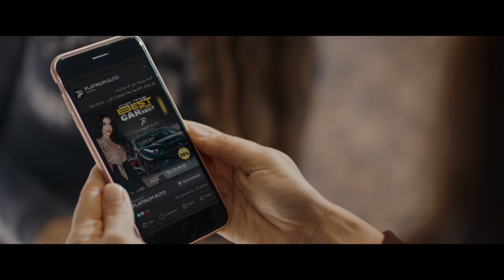الست مكانها مش المطبخ بس ..دي ممكن تشتغل حراميه 😂🤣 | 30 دقيقه ضحك متواصل بدون فواصل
مسلسل لانش بوكش رمضان بطولة غادة_عادل وجميلة عوض وفدوى عابد رمضان 2024
دراما كوميدية تتبع حياة ثلاث نساء من ربات المنازل يحاولن إيجاد حلاً لمشاكلهن. هؤلاء النساء العاديات، اللاتي يمضين يومهن كأي شخص آخر في الشارع أو في السوبر ماركت، يتحولن فجأة إلى عصـ ـابة تمارس أنواعًا من المغامرات
ﺇﺧﺮاﺝ: هشام الرشيدي (مخرج)
ﺗﺄﻟﻴﻒ: عمرو مدحت (مؤلف)
طاقم العمل:
غادة عادل
 جميلة عوض
  فدوى عابد
  شاهين
  أحمد وفيق
 هشام إسماعيل